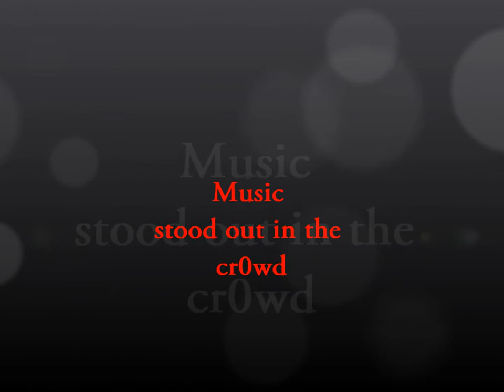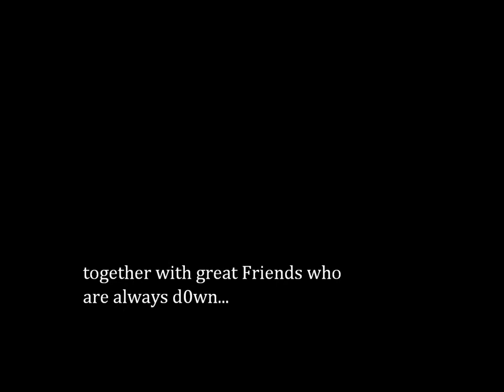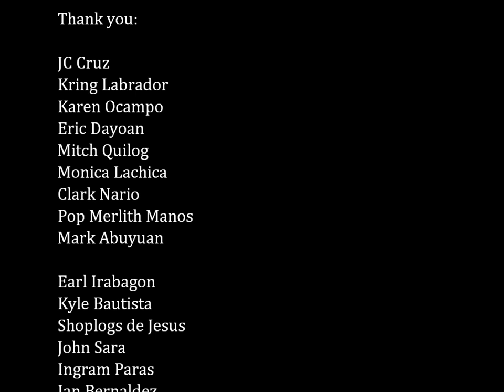"Cruisin'" Cover by JC & Jez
This is the video of our performance for a contest that was locally held in our school last June 02, 2011. It was a celebration for arts in music, dancing, acting, poem-making, drawing and painting.

This was my very first time to join in this kind of activity. That's why I'm so honored to be a part of the event, together with my beloved friends. Even though we didn't have the amps, still, we survived! ;D

Thank you very much for my most favorite couple, JC and Kring . You are the best! Thank you f0r the great b0nding that we had shared while we were practicing until the day we performed. Thank you f0r the fun and patience ;)))

ALso, I would like to thank all of our friends who supported us on that day. Thank you Monica, Clark, Karen (photos), Eric, Pop, Mark, Mitch (guitar),  Earl, Ian, Roman, John, and Ingram. Thank you f0r the cheers!!! :))))

All of us are winners!!!
So happy f0r this barkada! Wala talagang iwanan...;)